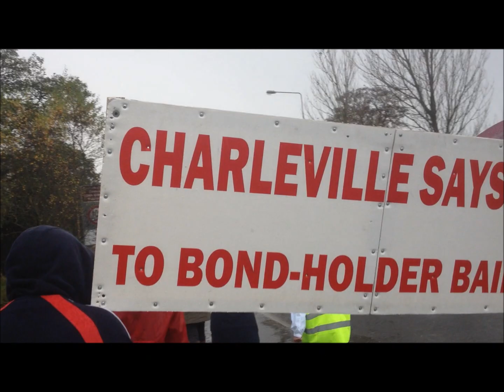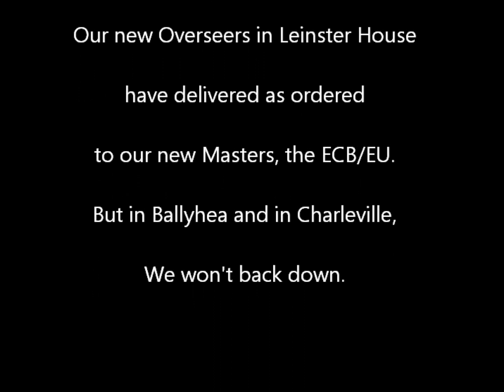Protest weeks 91 & 92 Ballyhea & Charleville anti-bank-bailout protest.wmv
Into December, Budget announced this week, the cuts and taxes getting bloodier and ever more unfair even as we become the ECB's debt slaves.